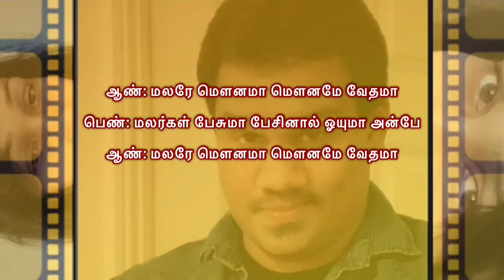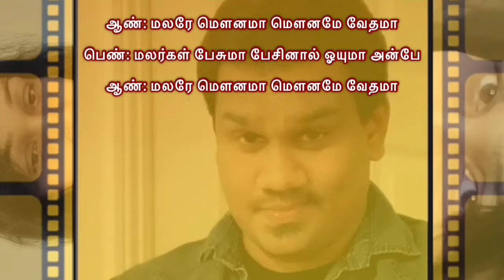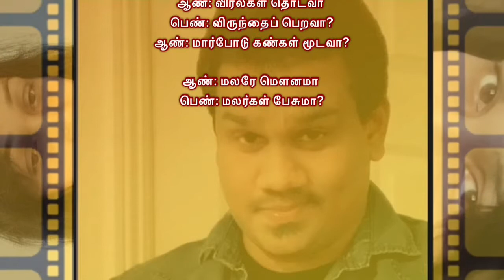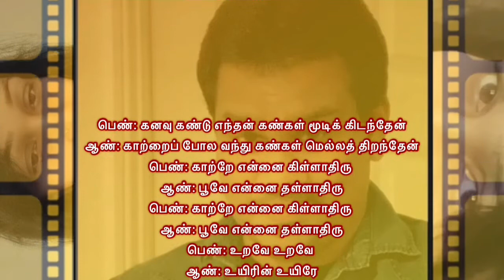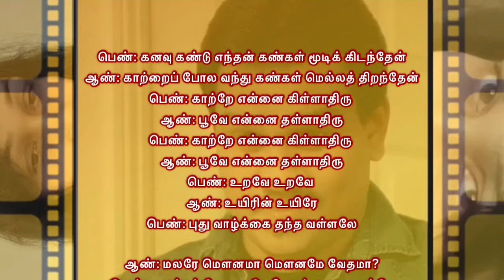malare mounama Karaoke full song with tamil lyrics